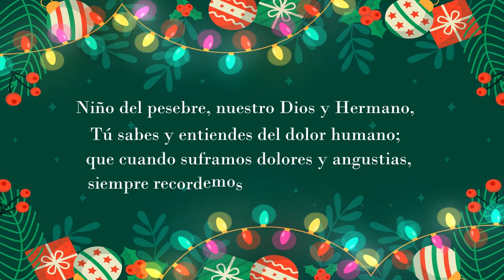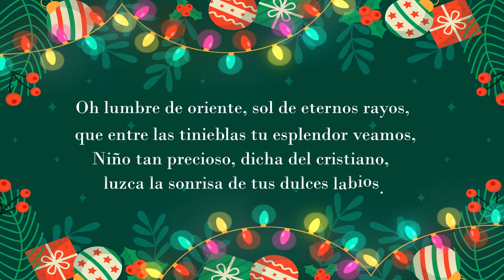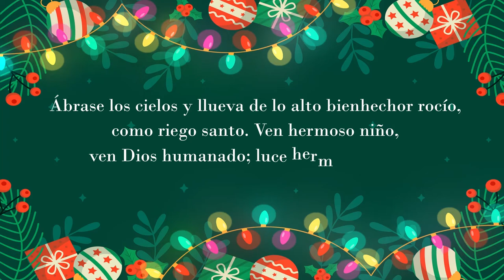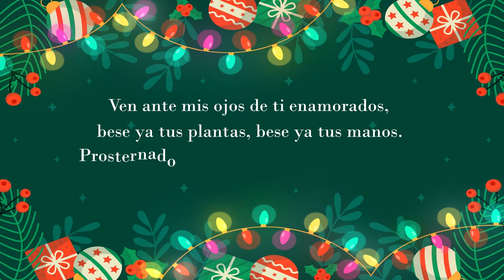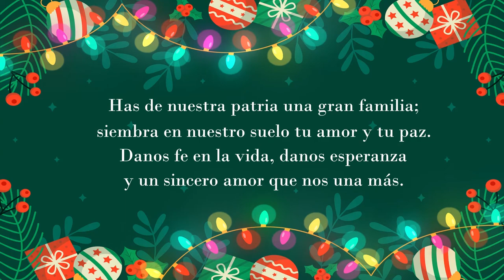Novena Lasallista Día Segundo